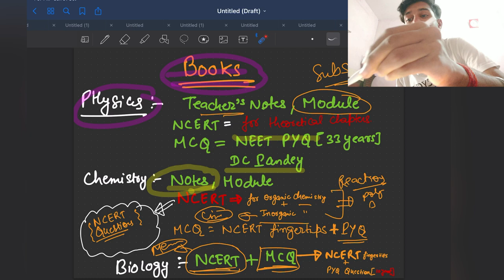How To Prepare for NEET 2022? NEET 2022 Strategy | NEET 2022 Preparation Tips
Can I crack NEET 2022 if I start now? If you are a student, this question must be lingering for you even before you have started your NEET 2022 preparation. What is the perfect strategy for NEET 2022?

You must be worried and constantly thinking, how to crack NEET 2022, how to study for NEET 2022, how to prepare for NEET 2022, what is the best strategy for NEET 2022, what is the perfect plan for NEET 2022, what is the best plan for NEET 2022, what are the best study tips for NEET 2022, what is the best timetable for NEET 2022. You must be also thinking what should be your NEET 2022 strategy and NEET 2022 study plan?

Well, that’s a lot of questions but don’t worry, I have got your back. In this video, I will be telling you how to prepare for neet 2022. I will be putting extra emphasis on topics such as NEET 2022 timetable, NEET 2022 preparation tips, NEET 2022 strategy for droppers and a secret NEET 2022 strategy by toppers.
So, if you are someone who is looking for NEET 2022 preparation strategy and tips then you have stumbled upon the right video.

 00:00 introduction
01:18 Books
05:19 Strategy
14:53 online coaching vs offline coaching
16:15 Test series
17:49 YouTube Channel for neet preparation
18:24 hours to study daily

 👉BOOKS FOR NEET PREPARATION
DC PANDEY
NCERT fingertips of chemistry
NCERT fingertips of biology
Previous year question of neet

What is NEET (UG)?
The National Eligibility cum Entrance Test (Undergraduate) or NEET (UG), formerly the All India Pre-Medical Test (AIPMT), is an all India pre-medical entrance test for students who wish to pursue undergraduate medical (MBBS), dental (BDS) and AYUSH (BAMS, BUMS, BHMS, etc.) courses in government and private institutions in India and also, for those intending to pursue primary medical qualification abroad. The exam is conducted by National Testing Agency (NTA), which provides the results to the Directorate General of Health Services under Ministry of Health and Family Welfare and State Counselling Authorities for seat allocation. NEET-UG replaced the All India Pre Medical Test (AIPMT) and many other pre-medical exams conducted by states and various medical colleges. However, due to lawsuits being filed against the exam, it could not be held in 2014 and 2015. NEET-UG is a single entrance test for admissions to more than 66,000 MBBS and BDS seats across India. After the enactment of NMC Act 2019 in September 2019, NEET-UG became the sole entrance test for admissions to medical colleges in India including the All India Institutes of Medical Sciences (AIIMS) and Jawaharlal Institute of Postgraduate Medical Education & Research (JIPMER) which until then conducted separate exams.

Name -Ayush raj
age- 18
college- anugrah narayan magadh medical college,gaya